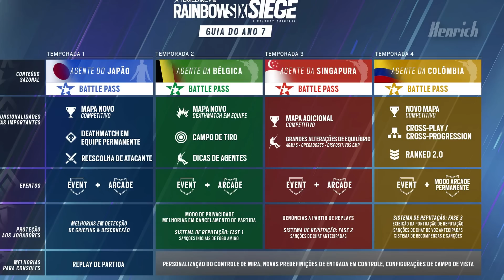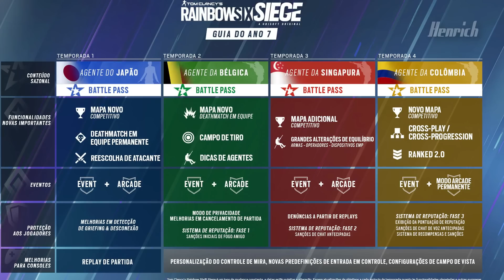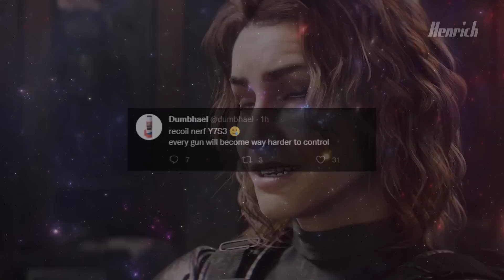ERROU FEIO UBISOFT! O RAINBOW SIX AINDA TEM JEITO?! | OPINIÃO SINCERA.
Tracks and Credits:

Impermanence lofi hip hop beat

Índice:
00:00 SE INSCREVE AI BROTHER